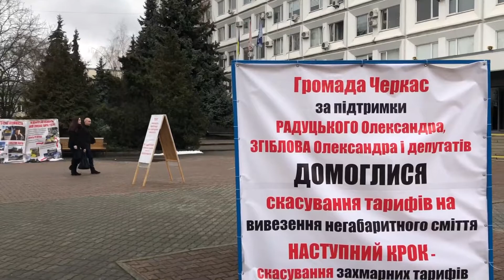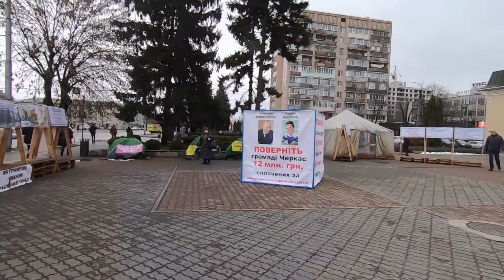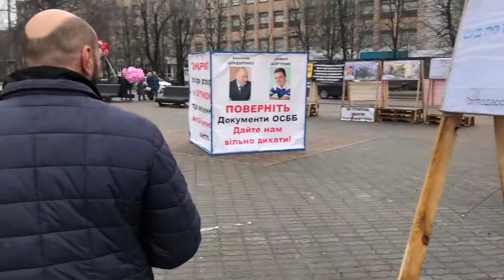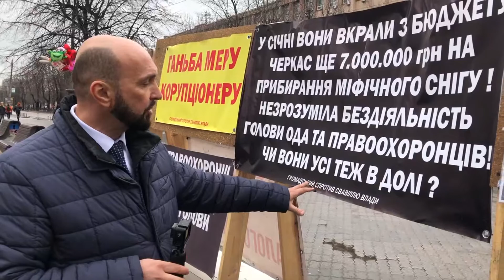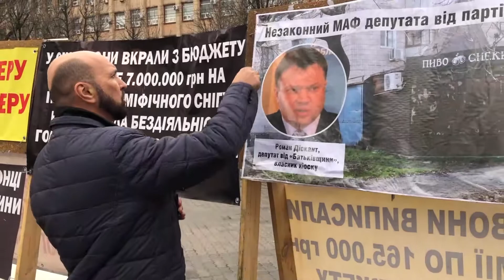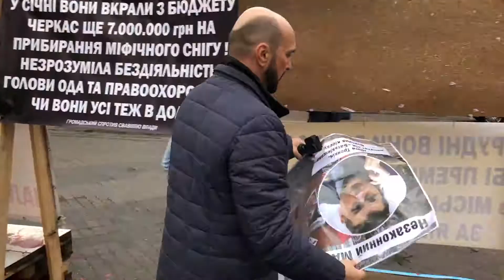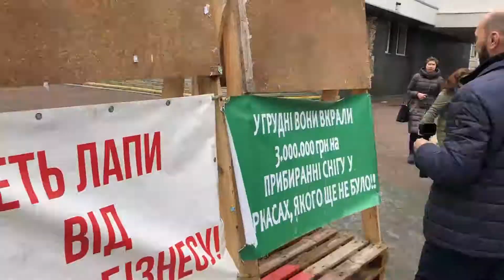Де ти, власник наклепницьких плакатів в Черкасах?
Сьогодні прибирав "сміття" після акції протесту в Черкасах... шукав нових відповідачів у справі про захист честі і гідності мера міста — Анатолія Бондаренка... Але поки не знайшов. Власник цих наклепницьких плакатів, відгукнися, будь-ласка, все поверну особисто в руки, тільки власний паспорт візьми на зустріч...